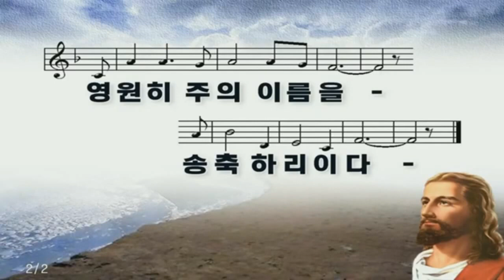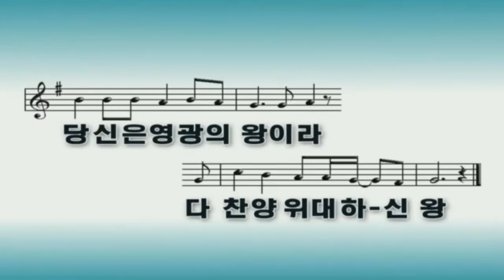2022-01-10 광주안디옥교회 국가비상 긴급기도 대성회 - 윤동락 목사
[대일교회 온라인 헌금]  국민 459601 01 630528
[차별금지법 영화 제작 후원]  농협 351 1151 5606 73

대일교회는 대한예수교 장로회 고신(경기북부노회) 소속입니다.
구독하시면 최신 설교영상을 받아보실 수 있습니다.
구독은 영상제작에 큰 힘이 됩니다.